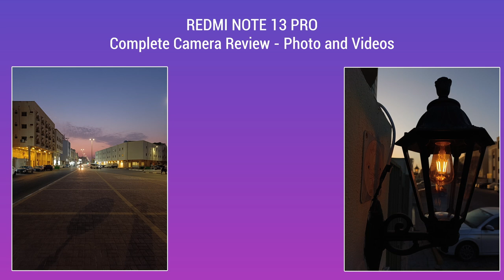Redmi Note 13 Pro | CAMERA REVIEW | LIVE PHOTOS AND VIDEOS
Hello, so recently I have been using Redmi Note 13 Pro for creating vlogs for some of my clients. I have seen some good results indoor as well as outdoor. So I thought I share the results with you all.  Have been using it for 2 months now!

I would rate this camera 8 out of 10. Here is my review:

Camera Test:
1) Outdoor Photoshoot: in outdoor I have tested the camera intensively. It was great! You can see many pictures and the details are good. Shadows and Highlights all are well adjusted in auto mode. But if you are a camera expert and know about ISO and shutter speed, you can also use manual settings just like I did in the photograph of Lamp, Headphones and Tower.

I was also able to capture the moon picture with low ISO. But the quality was not that crisp and sharp.

2) Indoor Photoshoot: Indoor Photoshoot is also good of the area is well lit. In dark areas the night mode seems to work but it reduces the details. In manual settings you can increase the ISO to get more light. Overall indoor pictures are good.